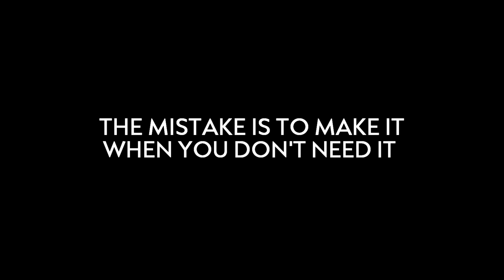NOVIPRO - Virtual Private Cloud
This video explains the benefits of our new virtual private cloud offering.